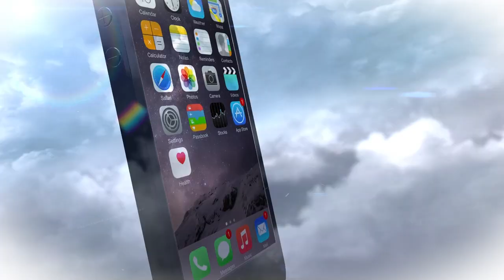Ozark panel with Jessica Frances Dukes, Kevin L. Johnson and Melissa Saint-Amand!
This is an Ozark discussion panel where we were very lucky to have had the chance to speak to three cast members from Ozark: Jessica Frances Dukes, Kevin L. Johnson and Melissa Saint-Amand!